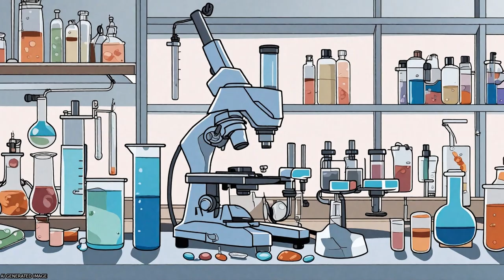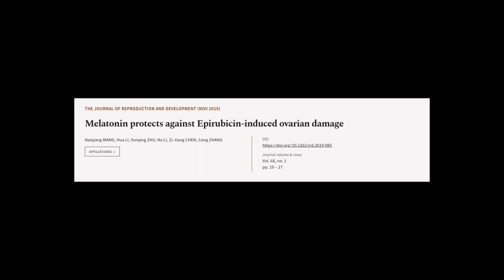Melatonin protects against Epirubicin-induced ovarian damage | RTCL.TV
### Keywords ###

### Article Attribution ###
Title: Melatonin protects against Epirubicin-induced ovarian damage
Authors: Naiqiang WANG, Hua LI, Yunqing ZHU, Na LI, Zi-Jiang CHEN ,and Cong ZHANG
Publisher: The Society for Reproduction and Development
DOI: 10.1262/jrd.2019-085

### Video Timestamps ###
0:00:00 - Summary
0:01:19 - Title
0:01:24 - Tail
0:01:29 - End